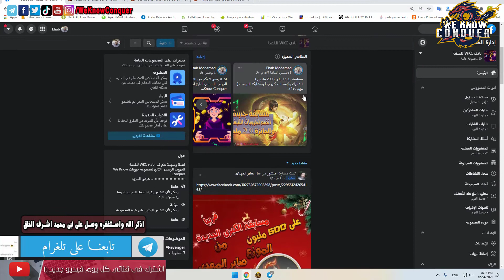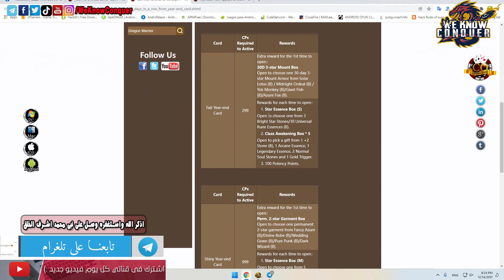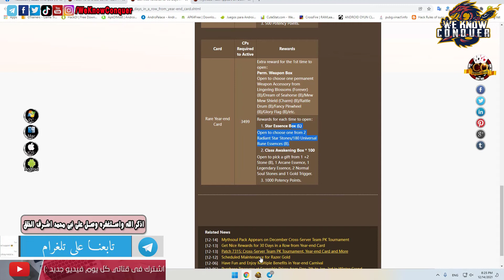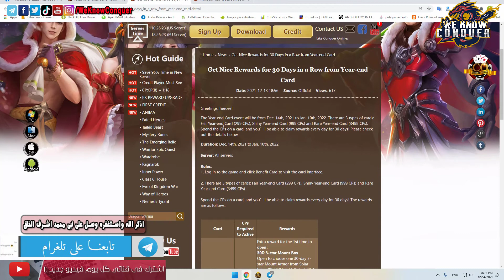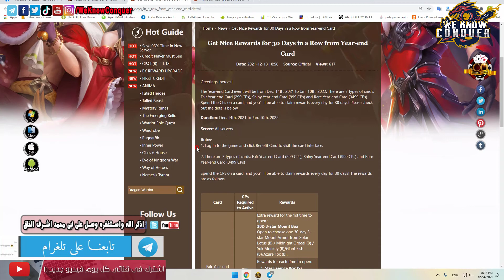شرح شنطة الهدايا الرائعة Year-end Card - هدايا مميزة جداً - كونكر اون لاين 2021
لو على تسأل عن اى حاجة يبقى جروب تليغرام للشات :
جميع ايفنتات شهر 12 لعام 2021 -  ومعاد السيرفر الجديد القادم - واحتفالية رأس السنة - كونكر اون لاين